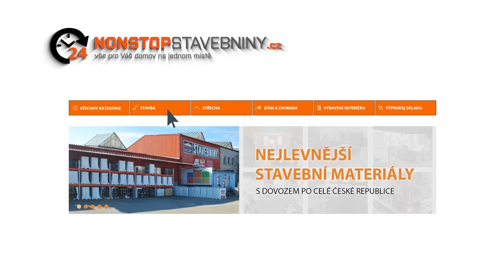NonstopStavebniny.cz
Na našem e-shopu najdete kompletní sortiment pro Váš domov. Jak pro samotnou stavbu, tak i exteriér i interiér. Nákupem na našem e-shopu ušetříte značnou část finančních nákladů za materiál, u kterého průběžně upravujeme ceny tak, abychom Vám zajistili nejnižší cenu v České republice. Přesvědčte se na